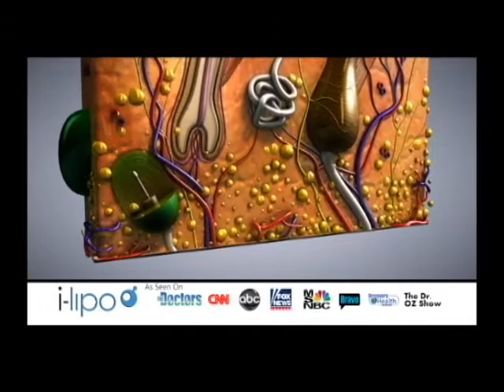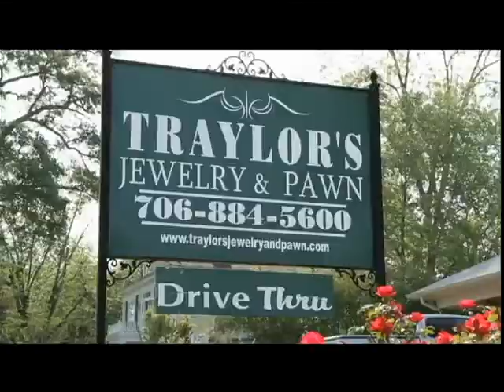Kenneth Redding on The Kevin Dunn Show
LaGrange High School Director of Black History Program Kenneth Redding going into his16th consecutive event, discusses what keeps him motivated, what has kept this production that combines dance, art, drama, and singing steadily climbing year after year.